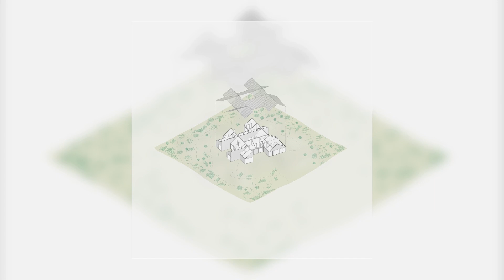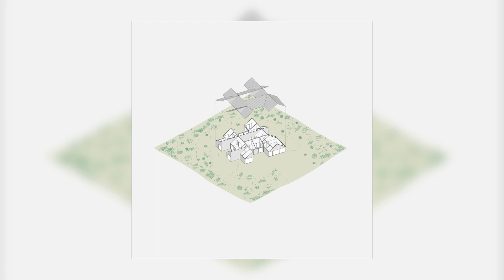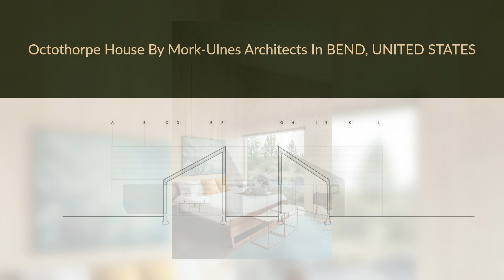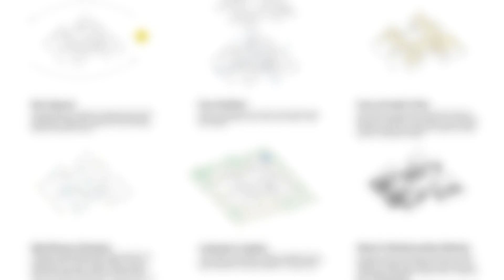Octothorpe House By Mork-Ulnes Architects In BEND, UNITED STATES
Octothorpe House sits atop a plot blanketed with sagebrush, bitterbrush, and junipers, the site of a forest lost to wildfire two decades ago. Ponderosa pine forests can be seen in the distance as the high desert arid land transitions into lusher vegetation. We are in Bend, a small city (257 kilometers southeast of Portland, Oregon. A popular spot for outdoor enthusiasts, it is located within easy reach of the trails, the Deschutes River and Mirror Pond, the nearby Cascade Lakes, and the ski slopes of the Mount Bachelor ski resort and of the Cascade Mountains. The lot has sweeping views of the Three Sisters mountains' snow-capped peaks and the Deschutes River National Forest.

Archi Studio

Architects: Mork-Ulnes Architects
Area: 310 m²
Year: 2022
Photographs:Jeremy Bittermann
Manufacturers:  Hansgrohe, Duravit, Harvest Moon Woodworks , Jeld Wen , Rais, SmartLam
Main Contractor: Forest City Made
Landscape Architect: Strata Landscape Architecture
Structural Engineer: Eclipse Engineering
Project Team: Casper Mork-Ulnes, Lexie Mork-Ulnes, Greg Ladigin, Phi Van Phan
Interior Design: Lexie Mork-Ulnes
City: Bend
Country: United States